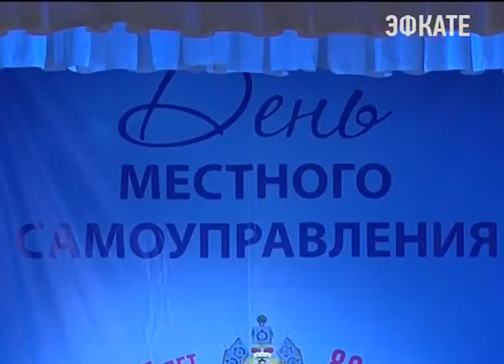На Кубани отмечают День местного самоуправления. Новости Эфкате Сочи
Праздник утвердили всего пять лет назад. Сегодня в регионе насчитывается десятки тысяч муниципальных служащих.

Главы районов, руководители сельских поселений и председатели ТОСов собрались в краснодарской филармонии. Со сцены к ним обратились Вениамин Кондратьев и Владимир Бекетов. По словам губернатор края, именно благодаря активным управленцам на местах удалось, например, увеличить доходы бюджета.

Сочи. Новости.
Телеканал Эфкате.